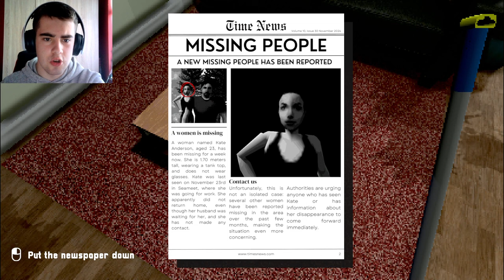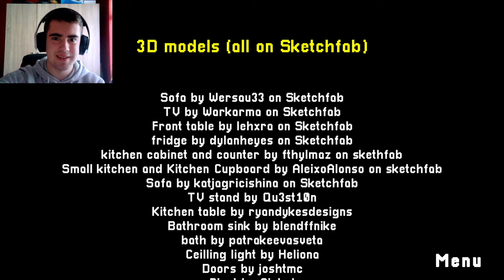I Cleaned The House Of A Murderer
In this video I clean the house of a murderer who has kidnapped and killed his ex wife!

thank you to @totallynotsandra for recommending this game :)
also trying an ai thumbnail just because I don't have time rn to make one sadly :(

I lost my voice after this video by the way, I screamed too loud lol!